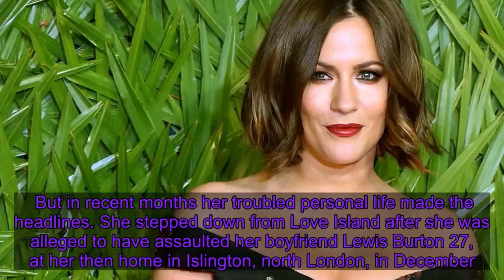Caroline Flack found dead - her life and career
Love Island took Caroline Flack to the peak of her career. Over its first five series she became synonymous with the increasingly popular show in fans' minds.    She took it to new highs as it created a buzz on social media, and became one of the UK's best loved reality shows. Some 3.6 million viewers tuned in to watch Amber and Greg being crowned champions at the end of last summer's series, with a further 400,000 streaming the show. In 2018 she was present as the show won a TV Bafta for best reality and constructed factual show.    But victories could be bittersweet. After winning Strictly Come Dancing in 2014 with professional partner Pasha Kovalev, her mood crashed.    The morning after lifting the glitterball trophy she felt that her body was "covered" in "clingfilm".  She thought she was "ridiculous" feeling so low, she told The Sun, adding: "I couldn't get up and just couldn't pick myself up at all that next year." Her TV career began in 2002 when she played Bubbles on the sketch show Bo' Selecta. From there worked with celebrities like Paddy O'Connell, Ian Wright, Vernon Kay and Olly Murs hosting a variety of series, from Gladiators on Sky One to the Xtra Factor. She and Murs went on to host the X Factor from August 2015. She will always be remebered for presenting Love Island from June 2015 and, after its third series, its spin-off show Love Island: Aftersun. But in recent months her troubled personal life made the headlines. She stepped down from Love Island after she was alleged to have assaulted her boyfriend Lewis Burton 27, at her then home in Islington, north London, in December. More follows...